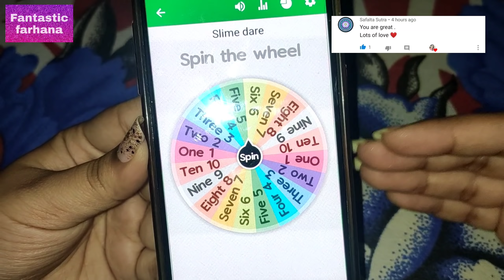DOING YOUR SLIME DARES!!!!!..... KETCHUP SLIME 😲😲😲 | MIXING MAKEUP INTO SLIME!!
SO GUYS HERE U GO THE MOST REQUESTED SLIME VIDEO IS HERE SO MAKE SLIMES AND ENJOY !

-  IF YOU WANT TO CHECK OUT INDIVIDUAL ITEMS  THEN -
CLEAR GLUE